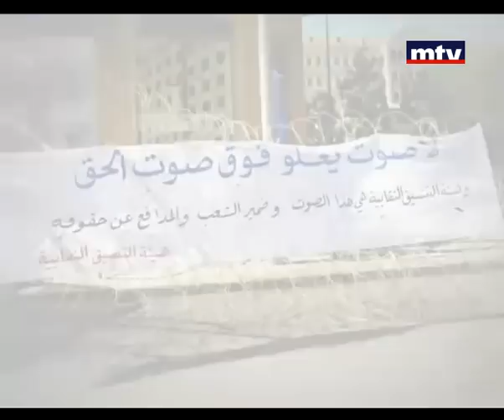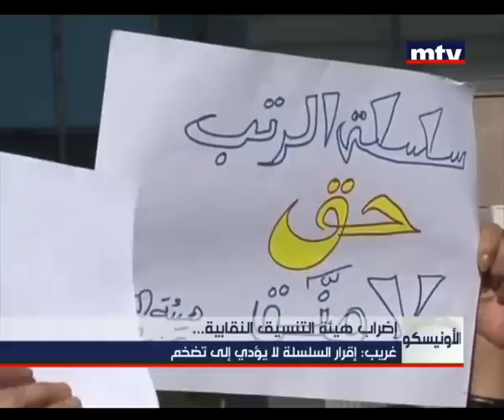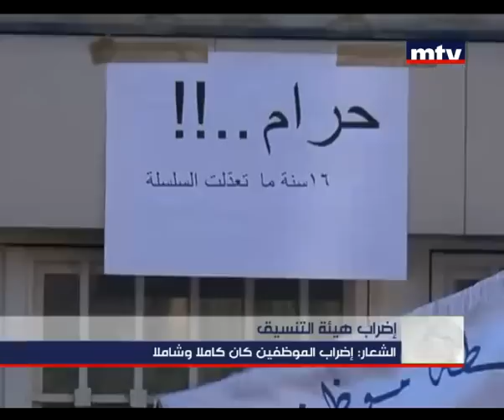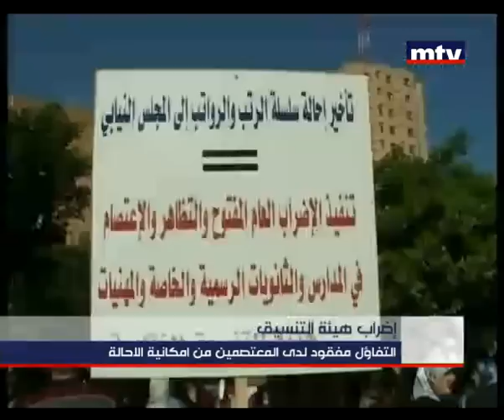Morning News 28 Nov 2012